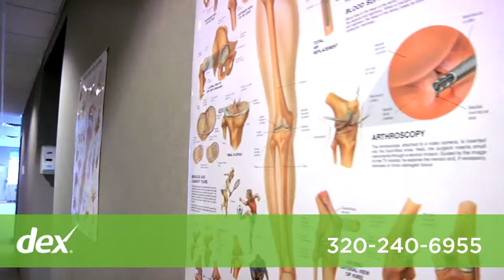Northern Star Therapy LTD